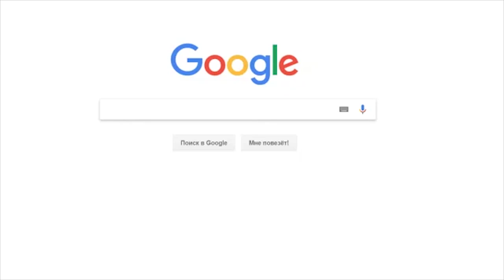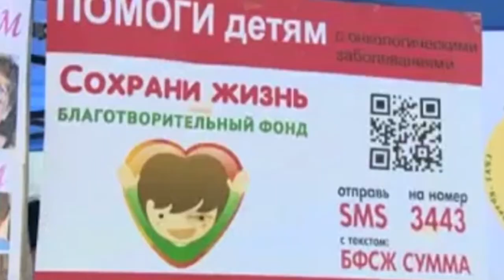"ВРЕМЯ ГОВОРИТЬ". "СОХРАНИ ЖИЗНЬ": ПОМОГАТЬ ПРОСТО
Сдать кровь, сделать благотворительный взнос, провести просветительскую работу – 15 февраля более чем в 40 странах мира отмечают Международный день детей больных онкологией. Мероприятия, приуроченные к событию, проходят в течение нескольких дней. Их цель – привлечь внимание общества к проблеме. Детский благотворительный концерт «Джек Воробей и его друзья» состоится на сцене Приморской филармонии 17 февраля. Часть собранных на нём средств пойдёт в помощь онкобольным детям Приморья. На концерте мама подопечной фонда «Сохрани жизнь» Юлия Дворцова впервые исполнит песню, посвящённую всем, кто столкнулся с болезнью.